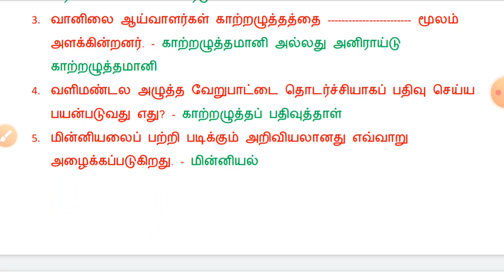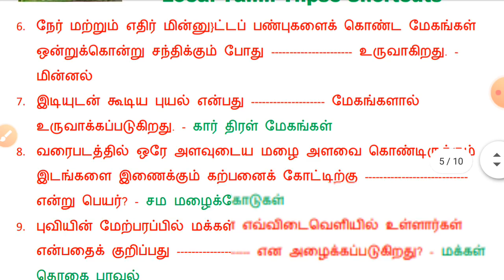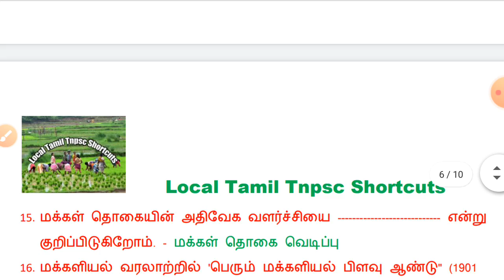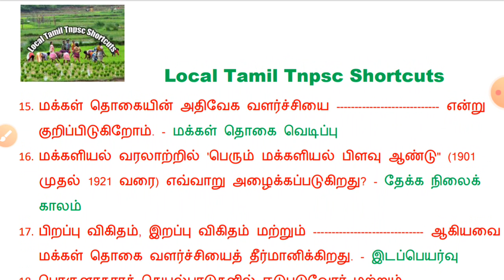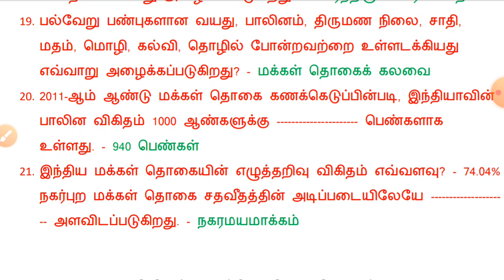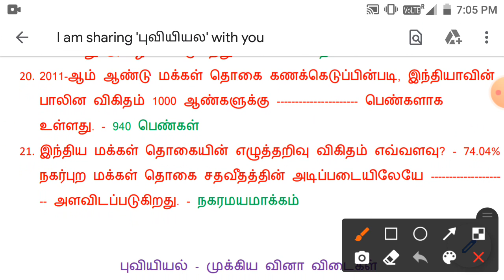புவியியல் முக்கிய வினா விடை பகுதி 4